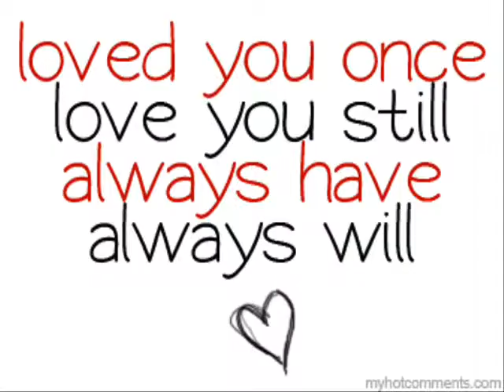divine grace flores LIKE a rose